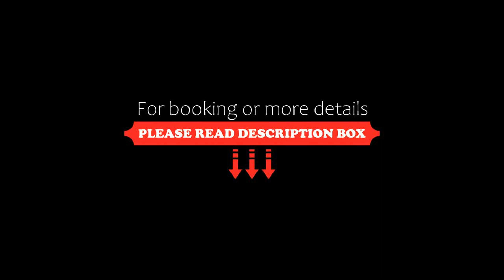Olympic Hotel, Jakarta, Indonesia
About Property:
Olympic Hotel in Jakarta provides adults-only accommodation with a restaurant, a bar and a shared lounge. Among the facilities at this property are a 24-hour front desk and room service, along with free WiFi throughout the property. Private parking is available on site.
Guests at the hotel can enjoy a buffet or an Asian breakfast.
Mangga Dua Square is 3.6 km from Olympic Hotel, while Jakarta International Expo is 3.7 km away. The nearest airport is Halim Perdanakusuma I...
Property Type: Hotel
Address: Jln. Mangga Besar 7 Komplek THR lokasari Blok A No.63, 11170 Jakarta, Indonesia
Searching For
1. Olympic Hotel - Jakarta - Indonesia
2. Olympic Hotel - Jakarta - Indonesia Address
3. Olympic Hotel - Jakarta - Indonesia Rooms
4. Olympic Hotel - Jakarta - Indonesia Amenities
5. Olympic Hotel - Jakarta - Indonesia Offers and Deals
Audio Credit:
Track Title: Reasons To Hope
Artist: Reed Mathis